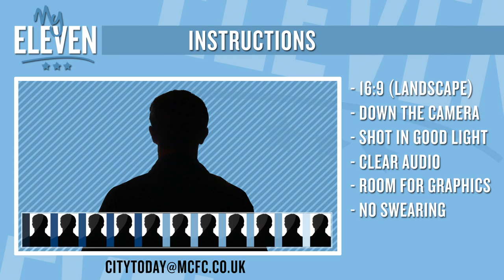MIKE SUMMERBEE MY11 | City Today | 30th January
Today club ambassador Mike Summerbee gives us his MY11 and we tell you about some records that were broken against Tottenham.